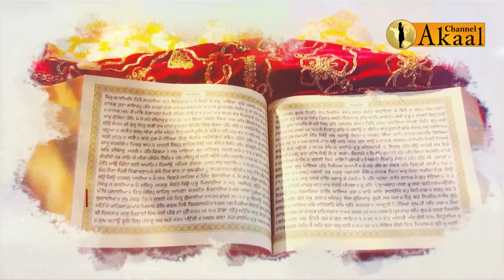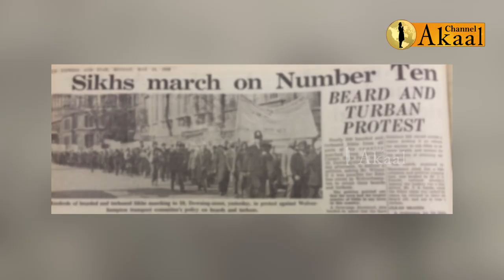Why Do We Have The Names Singh And Kaur? Kids Show Episode 5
The Kids Show, hosted by Sikh Scholar Kiranpreet Kaur and Sikh Student Rajveer Singh is an attempt to educate young Sikhs about the Sikh religion. Young Sikhs face much adversity during their school days from questioning to bullying. It's important to work on prevention by educating our youngsters to articulate themselves correctly so that they can successfully challenge the questions that they face.

Today's question was around the importance of Singh and Kaur the surname given to us by Guru Gobind Singh Ji. Nowadays we only use this as a middle name and the majority of the Sikh's don't use it at all. This is usually because they use their family name, which tends to be associated with their caste. so in order to keep that ego going people prefer to use it. However, as Sikhs, it's important that we shed our ego and follow the teachings behind what our Guru's have said. Guru Sahib gave us these names for the purpose of equality and so that we would treat everyone like family. Maybe if we had kept hold of these teachings, the Panth would not be in the situation it is in today.